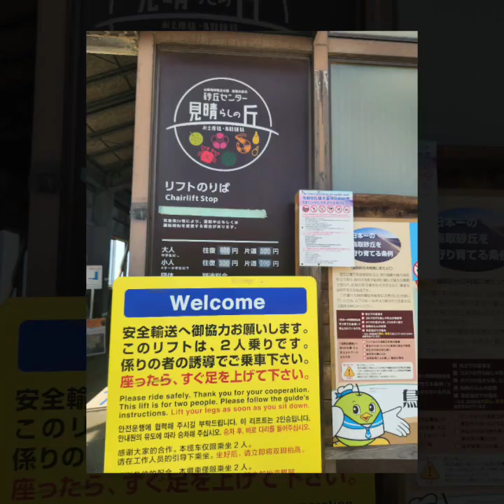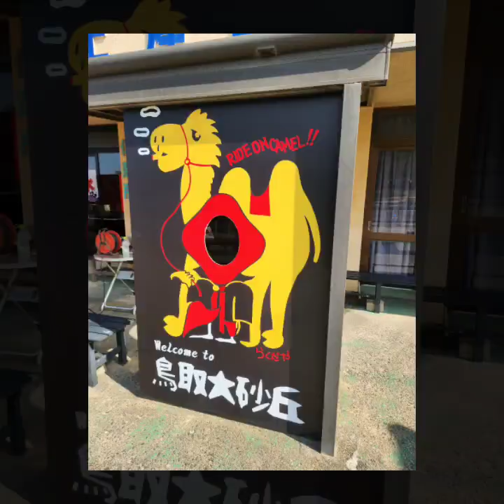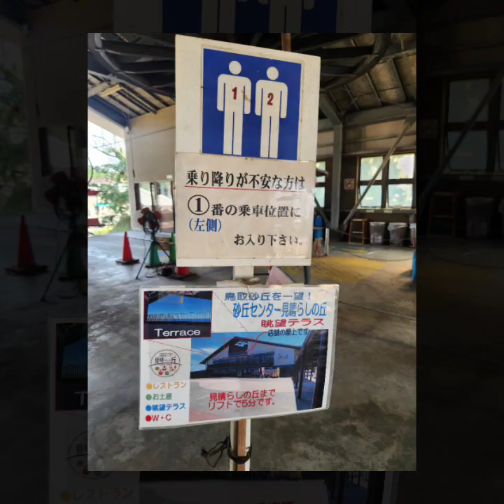Tottori Sand Dunes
In Tottori Sand Dunes, you will be able to observe the volcanic ash layer between the sands. The photograph is of a crosssection dune outcrop seen in the parking lot of souvenir shop “Sakyuu Union” in the Tottori Sand Dunes mall. The volcanic ash layer is sandwiched between the sands can be observed. It is called the new dunes are deposited on top of the volcanic ash layer.